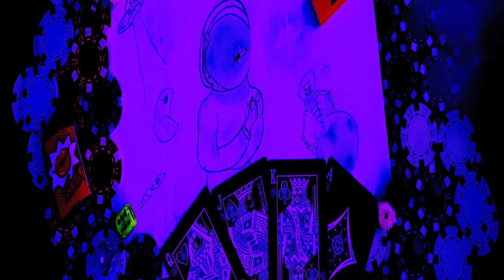Pleasure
Album: S0und_B01 Vol.1

Vokal: John Doe
Vokal: Joscillator
Producer: Joscillator
Tekst: John Doe

Album Tracks:
Row - 01
Queen Of Hearts - 02
Wendy - 03
N.U.T - 04
Used To Be - 05
I Said - 06
Zulu - 07
Never Been There - 08
Jack Of Spades - 09
Midnight Snack - 10
Soul Drift - 11
Lunar Eclipse - 12
Half Of It - 13
Lucky Larry - 14
Secret Lover - 15
Bad - 16
King Of Clubs - 17
Pleasure - 18
Closer - 19
Statement - 20
Tell Me What - 21
Tape It - 22
6 AM - 23
Fogot - 24
Ace Of Diamonds - 25
Off Day - 26